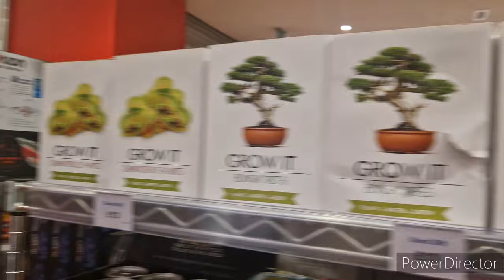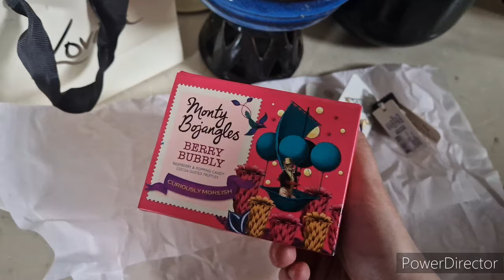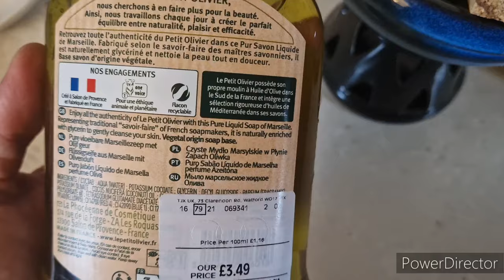#194 | Baba na zakupach | Poszedł do nowej pracy | Co dostanie na urodziny? | Nowy materiał